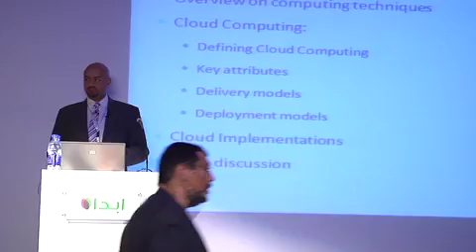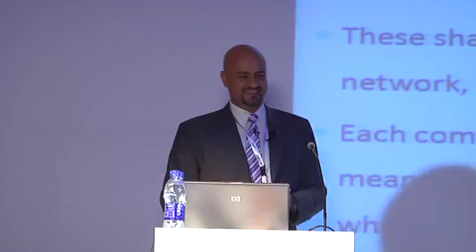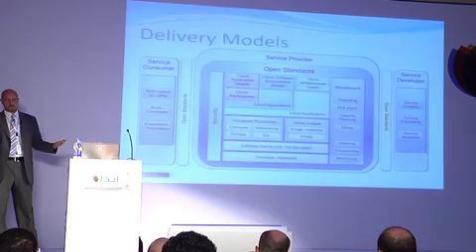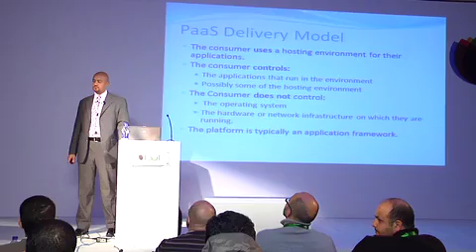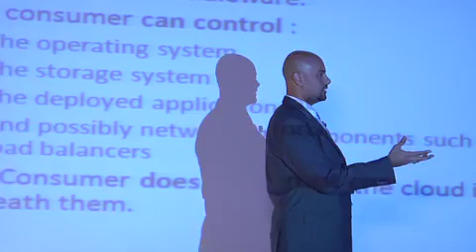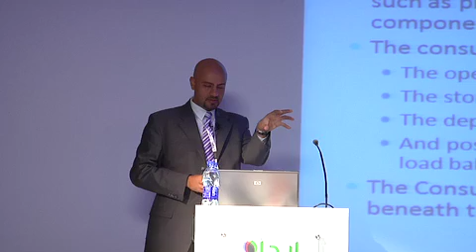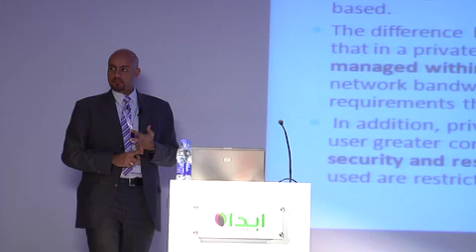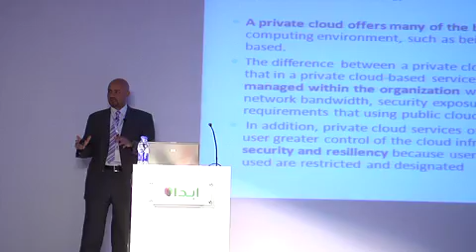أحمد السمان - Cloud Computing - اليوم الأول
أحمد السمان - Cloud Computing - أول أيام ابدأ